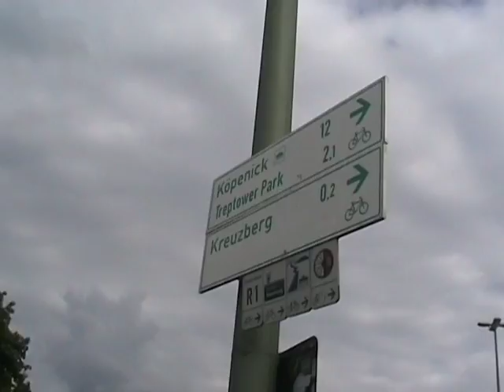Die Oberbaumbrücke in Friedrichshain-Kreuzberg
Die Oberbaumbrücke

Sie ist das Wahrzeichen des Bezirks und die einzige Brücke, die die beiden Stadtteile Friedrichshain und Kreuzberg miteinander verbindet. Fußgänger, Radfahrer, Autos und U-Bahn - sie alle benutzen diese Verkehrs-Schlagader, die als Postkartenmotiv wie auch als Filmkulisse immer beliebter wird.